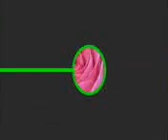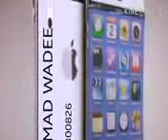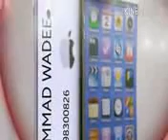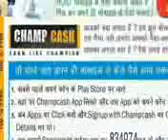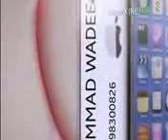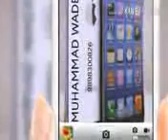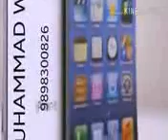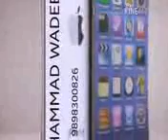bayan syed Abdul majerd nadeem